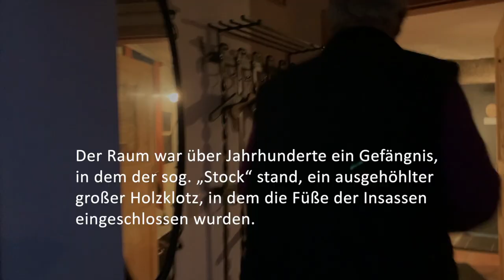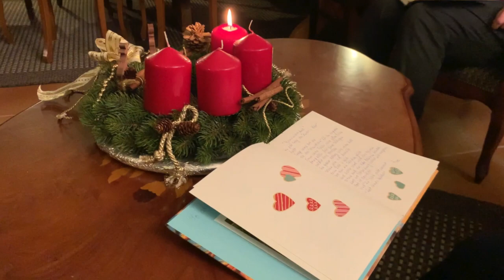Dillspitzen · Folge 1 aus dem Stockhaus in Dillenburg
In der ersten Folge begrüßen wir Ruth Weißenborn, Dichterin aus Leidenschaft, die im Stockhaus ganz oben am Wilhelmsturm selbstverfasste Reime zitiert. Zudem lernen wir einige Mitglieder des Schlossbergvereins kennen, der sich um die Instandhaltung des historischen Bauwerks kümmert und sich in Dillenburg sozial engagiert.

Gefördert von der EKD